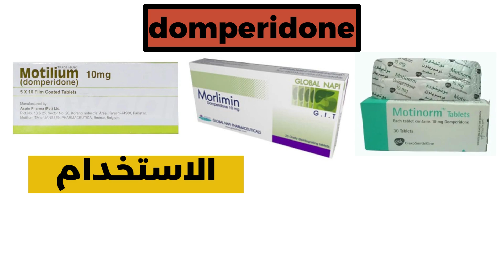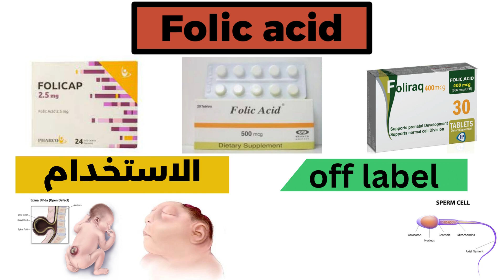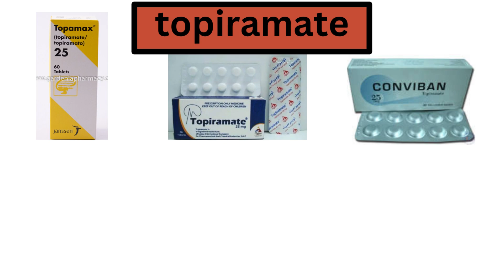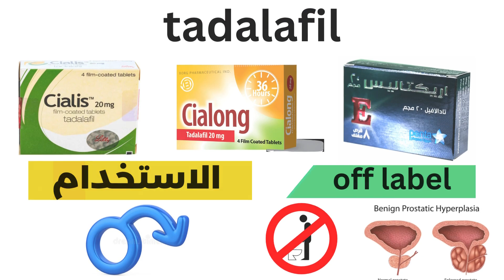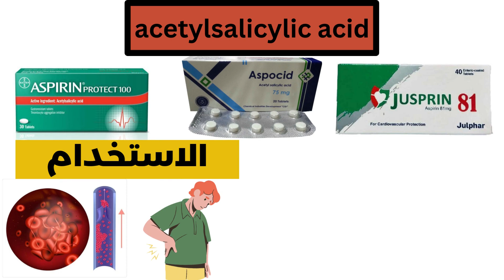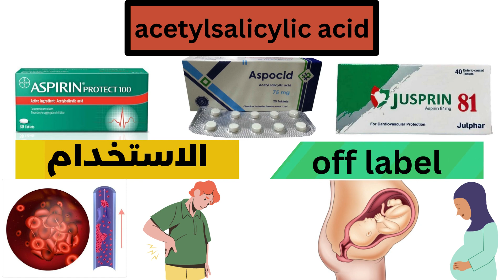الاستخدامات الغير شائعه ل 8 ادويه مشهوره | Off-label drug use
بسم الله و الصلاه والسلام علي رسول الله (ص)
و هنتكلم خلال الحلقه دي عن الاستخدامات الغير شائعه ل 8 ادويه مشهوره | Off-label drug use

*** فديوهات انصحك بمشاهدتها ***